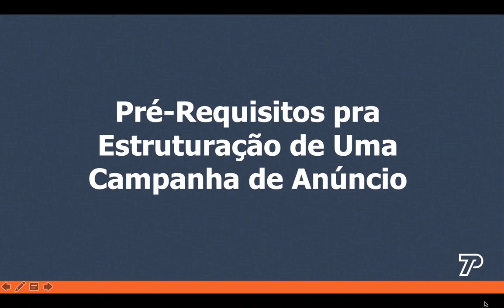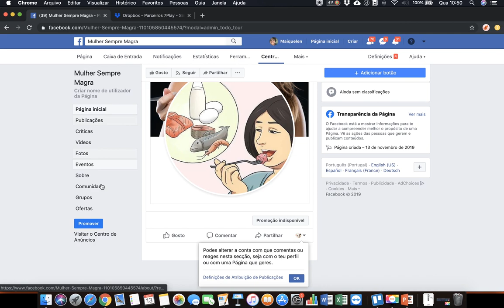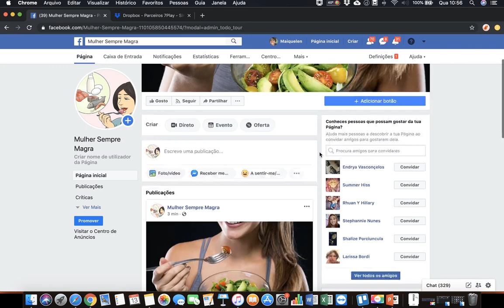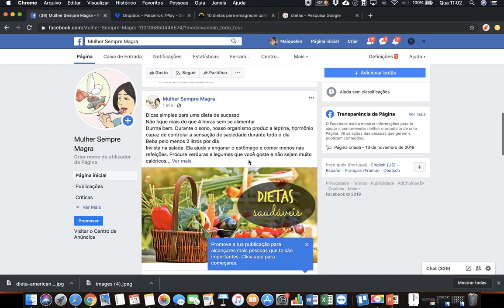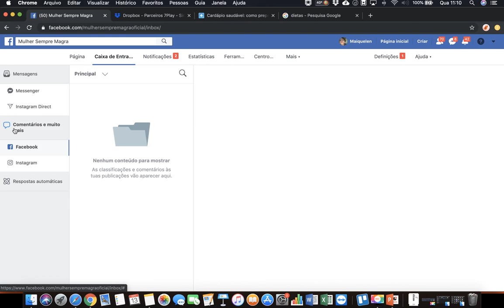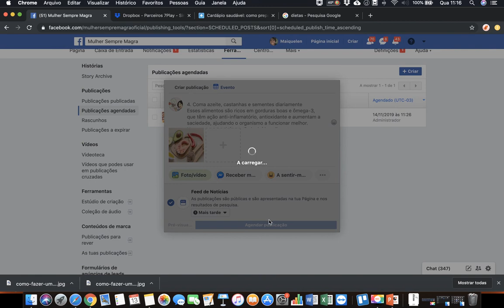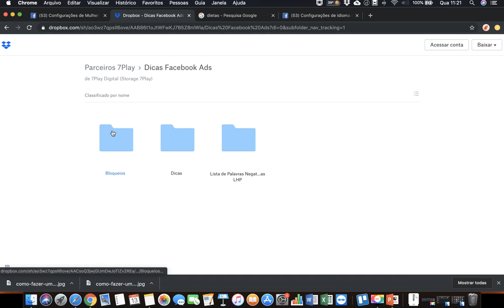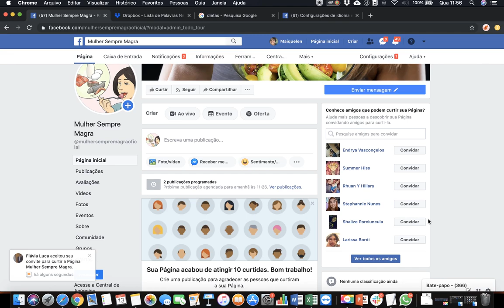MÓD. 4 - Aula 02 - Criação e blindagem da Página (Fanpage).